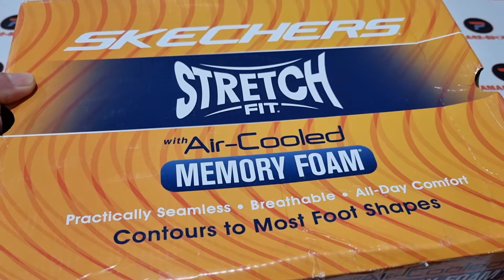Unboxing SKECHERS ULTRA FLEX 3.0 DENLARK KNIT MENS CASUAL SLIP-ON SHOES (100% ASLI & RESMI) ANTI KW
PRODUCT SPECIFICATION / DESCRIPTION :

SKECHERS SPORT ULTRA FLEX 3.0 DENLARK
Sleek athletic style combines with flexible comfort in Skechers Ultra Flex 3.0. This slip-on features a Stretch Fit® engineered knit upper with a Skechers Air-Cooled Memory Foam® insole.
PRODUCT DETAILS :
- Skechers Air-Cooled Memory Foam® cushioned comfort insole
- Stretch Fit® slip-on design for sock-like comfort
- Engineered knit upper
- Lightweight shock-absorbing midsole
- Super flexible traction outsole
- Machine washable
- Skechers® logo detail

NOTE:

1. SEMUA BARANG YANG KAMI JUAL 100% ORIGINAL DARI OUTLET RESMI. UANG KEMBALI 10X LIPAT JIKA PALSU.
2. FOTO ASLI, SIZE, WARNA, HARGA DLL ADA DILAPAK YA, SELAIN YANG DILAPAK BERARTI TIDAK ADA (TERJUAL).
3. TRANSAKSI 100% AMAN DAN TERPERCAYA HANYA DI BUKALAPAK & TOKOPEDIA
4. CINTAILAH DAN BANGGALAH MENGUNAKAN PRODUK 100% ORIGINAL DAN RESMI.
5. HAPPY SHOPPING...